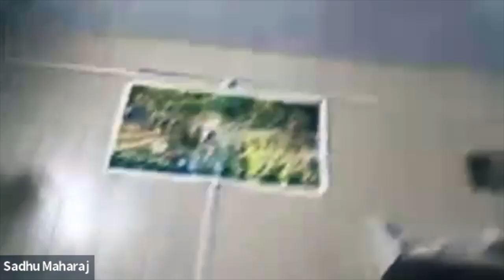1892: QA Why Radharani Need More Manjaris [Russian Zoom]